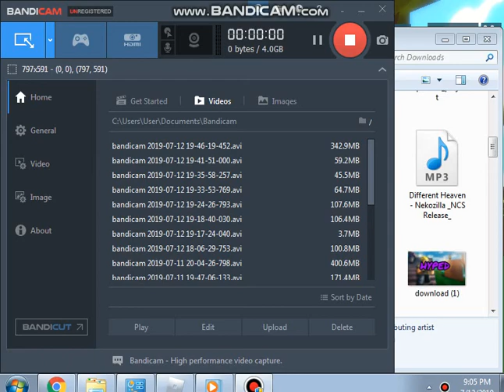New Island Royale Horses Update!!!! New Item Shop!!